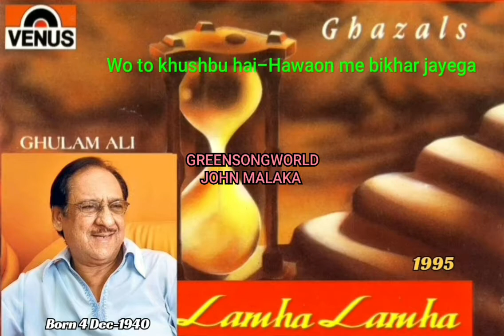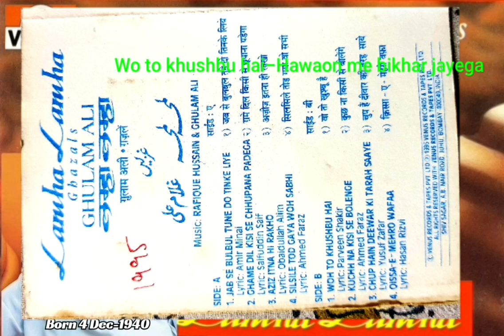Wo to khushbu hai-Hawaon me bikhar jayega- Lamha Lamha | Ghulam Ali | 1995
Delhi
24.10.21
Sunday